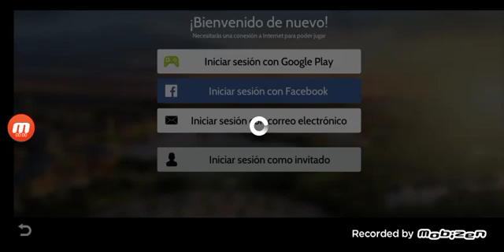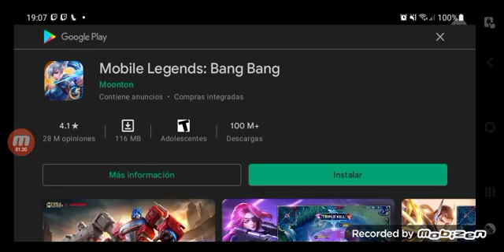3 de noviembre de 2021